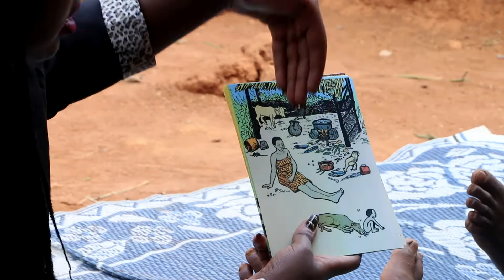Mutoni Trailer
Episode 1 Coming to YouTube soon! Coming Wednesday, April 1: 1PM
Kuza Vuba: 1 Mata!
Get ready for Mutoni Season 1!

Starring:
Didier Kamanzi
Nadege Uwamwezi
Eugene Nkota